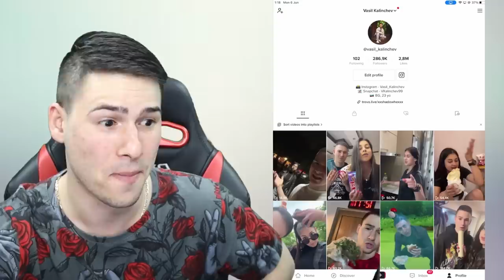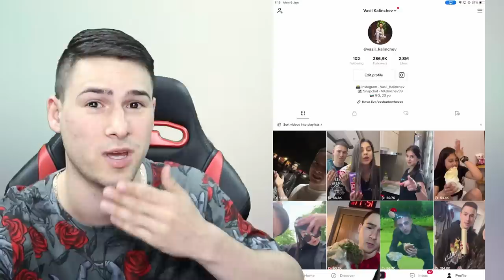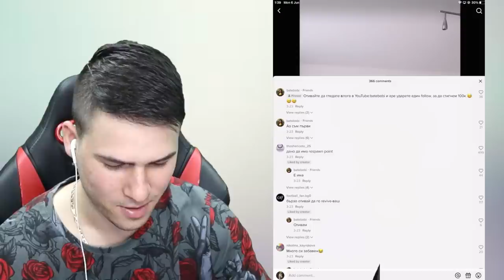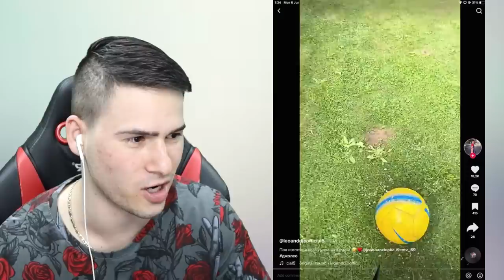АКО ДЕТСКИТЕ ФИЛМЧЕТА БЯХА РЕАЛНИ😱 TIK TOK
+18 🔞
💸КОД: HEX